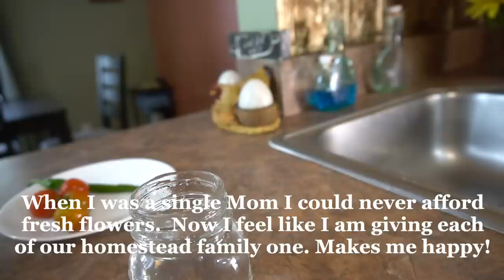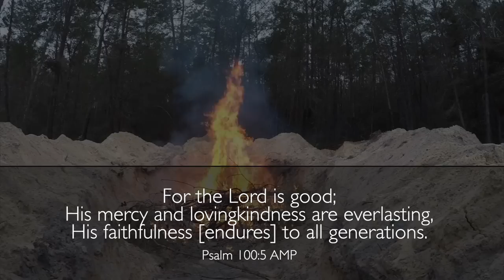Cream Spinach Recipe - Better than Restaurant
Looking for a delicious, easy, and healthy spinach recipe? Look no further than this Cream Spinach Recipe! This recipe is better than restaurant spinach because it's made from Japanese Spinach, which is much higher in nutrients and antioxidants than spinach from a grocery store.

In this recipe, you'll get to enjoy the delicious taste of creamy spinach without any fuss or difficulty. It's a perfect recipe for any time of the year, and it's sure to please even the pickiest of eaters! Give this Cream Spinach Recipe a try today and see for yourself how delicious and healthy it can be!

👍Partner with us in the VISION: Inspire Billions of Families to Grow & Cook Their Own Food
💝By giving us THUMBS UP, POSITIVE COMMENT and SHARE!

💝Thank you for partnering with us! Your partnership helps us to continue to provide great content on YouTube.